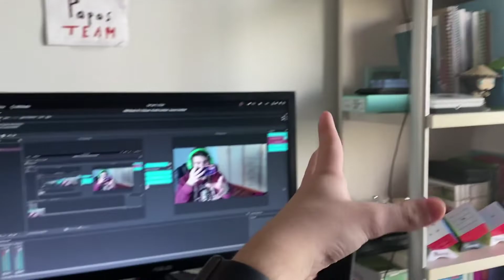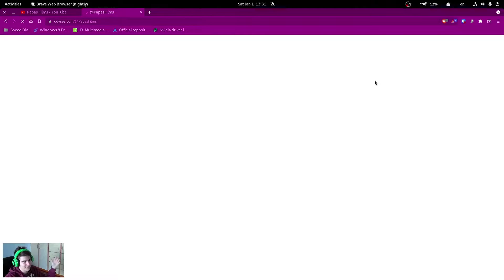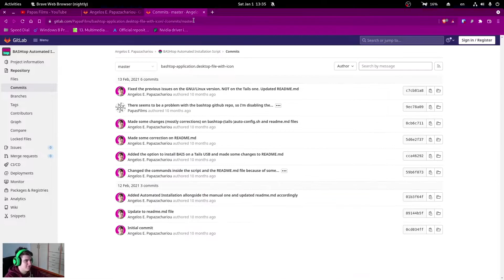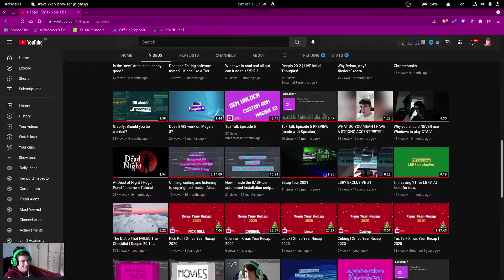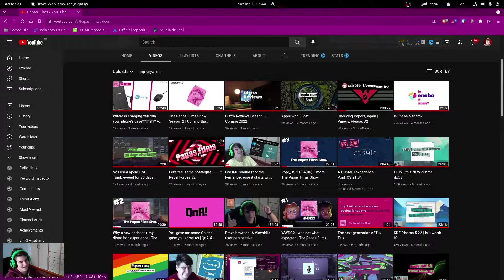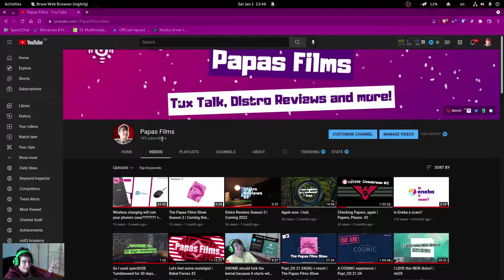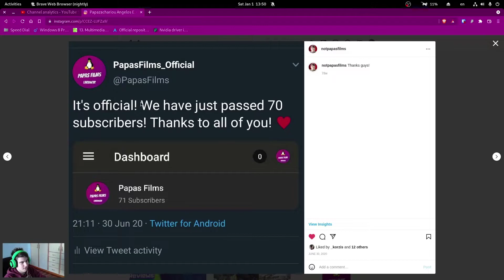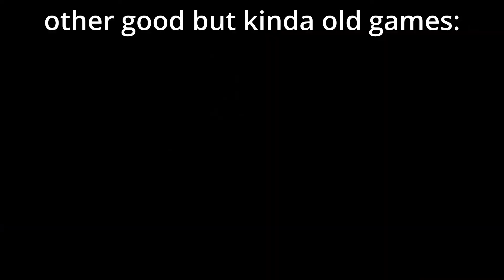2021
Bit late but I don't care.

That is all for now